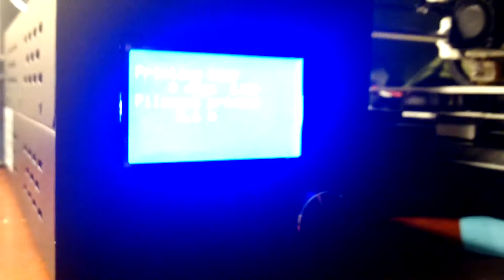It's Alive! - First test print with Maker Select 3D Printer (Monoprice)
First test print of Monoprice Maker Select 3d.